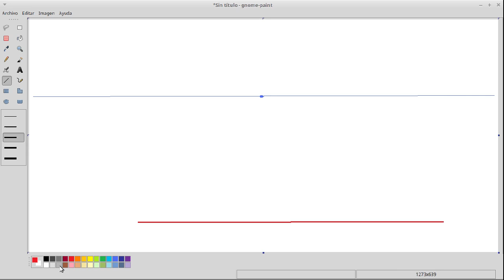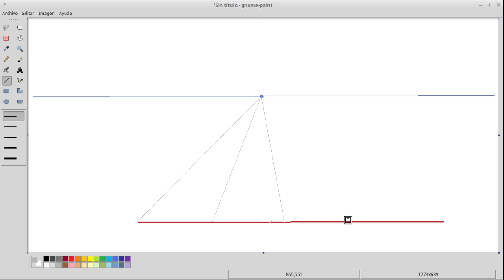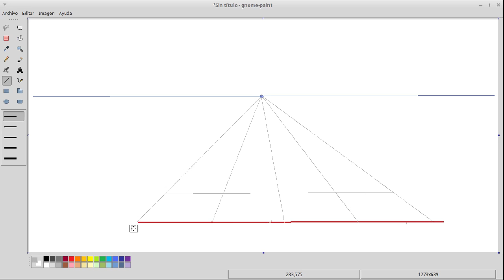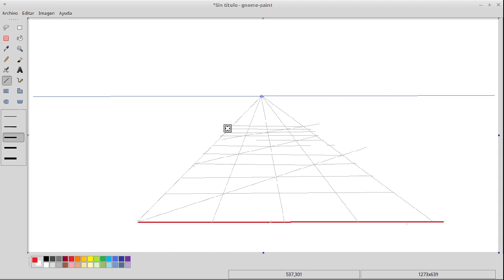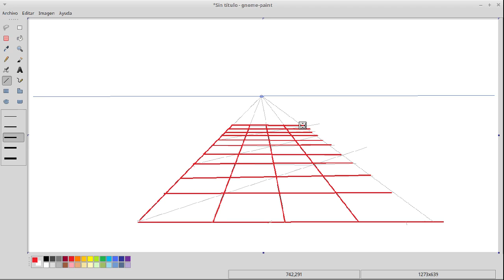07 Cuadrícula en perspectiva frontal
Descripción del método usado para dibujar la perspectiva de una superficie cuadriculada.